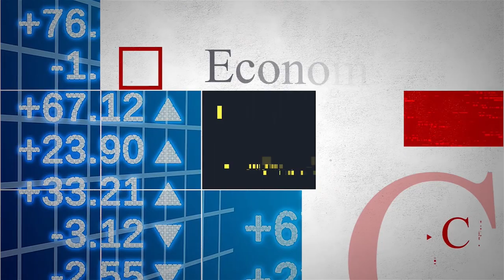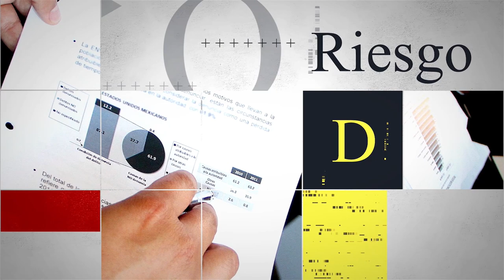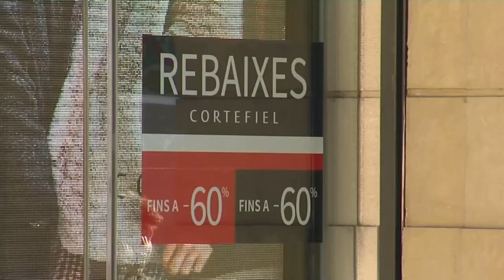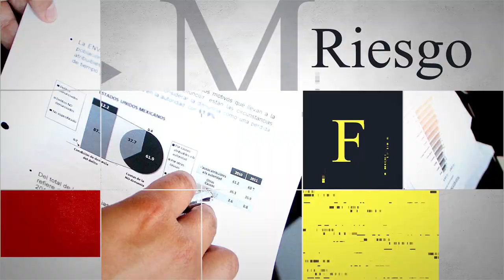Liderazgo Económico | 11 Enero 2023